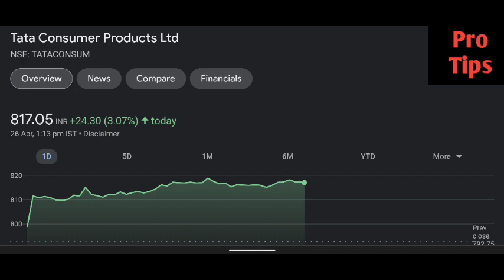Tata Consumer product share price